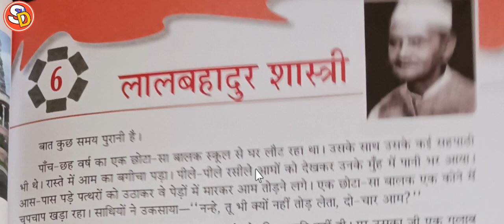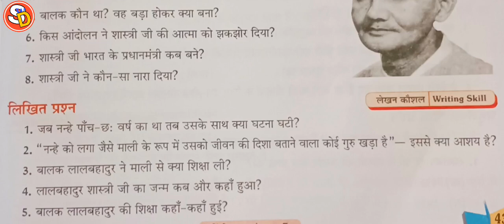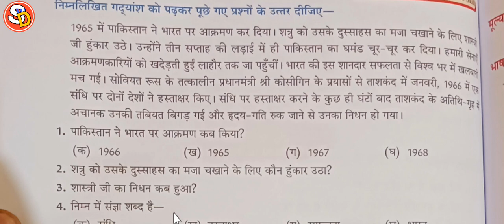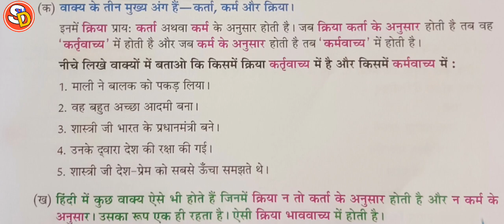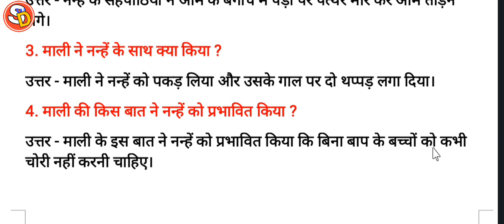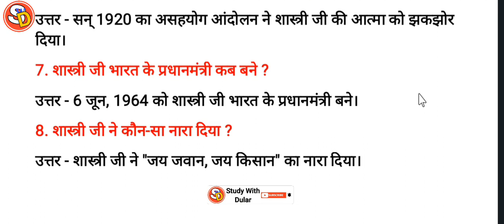लालबहादुर शास्त्री Lalbahadur Shastri Ch 6 New Hindi Class 7 2023 With Solution SaraswatiVidyaMandir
नमस्कार
बच्चों इस विडियो में Class 7 new Hindi Ch 6 की स्टडी करवाया गया है और उसके प्रश्न उत्तर भी करवाया गया है। आप सभी इस विडियो को ध्यान पूर्वक देखकर समझें और उसके प्रश्न उत्तर भी याद करें। धन्यवाद।